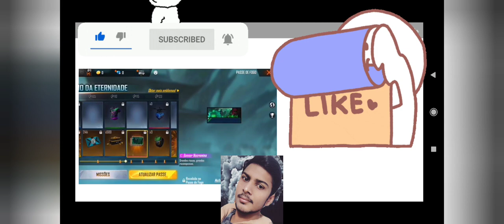up coming january month Elite Pass